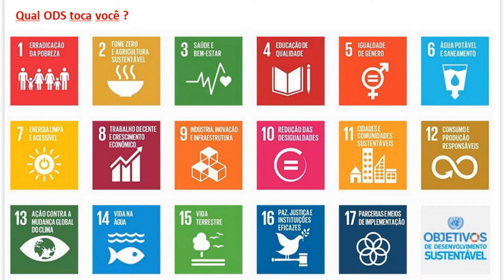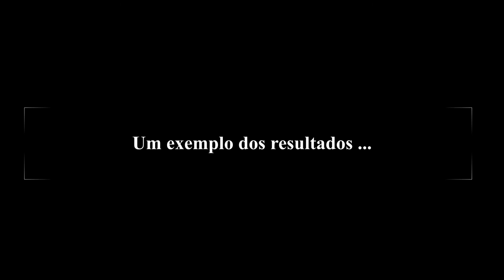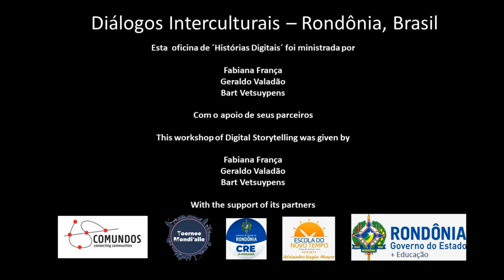Noticias de Comundos em Rondönia _Final do Eleitivo 2021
A cada trimestre, os alunos podem escolher entre 10 workshops diferentes a seguir, 2 horas por semana. O vídeo é um diário sobre como o workshop foi para 'se tornar alfabetisado em mídia por meio da narrativa digital'.

Every trimester the students can chosse out of 10 different workshops to follow, 2 hrs a week. The video is a journal on how the workshop went of ´becoming medialiterate through digital storytelling´.

Chaque trimestre, les étudiants peuvent choisir parmi 10 ateliers différents à suivre, 2 heures par semaine. La vidéo est un journal sur la façon dont l'atelier s'est déroulé pour « devenir alphabétisé en médias grâce à la narration numérique ».

Cada trimestre, los estudiantes pueden elegir entre 10 talleres diferentes a seguir, 2 horas a la semana. El video es un diario sobre cómo fue el taller de “convertirse en medialfabeto a través de la narración digital”.